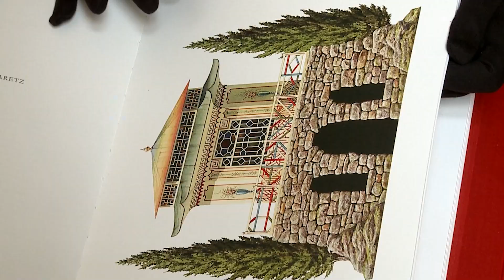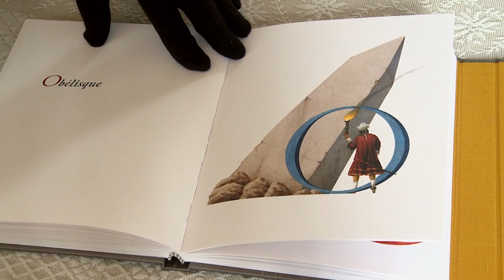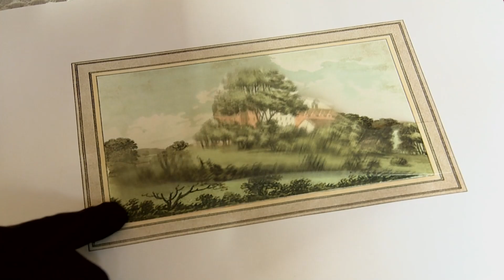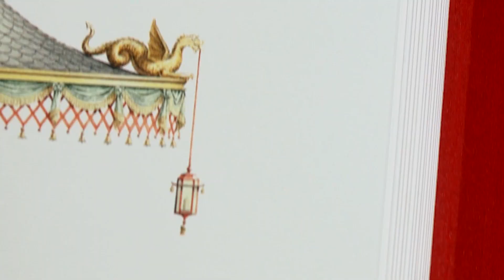Catherine Cormery - Editeur d'Art